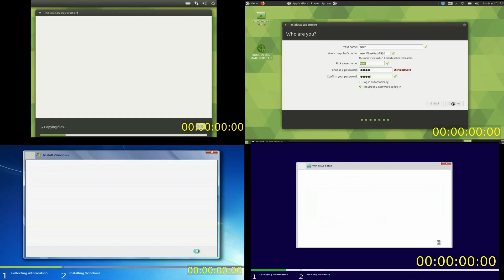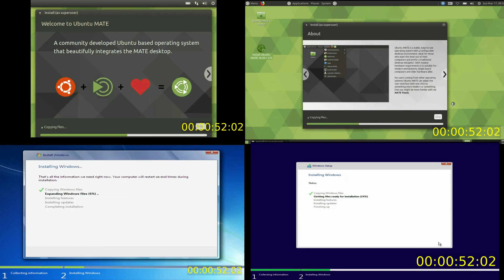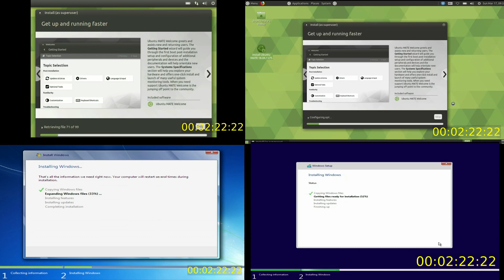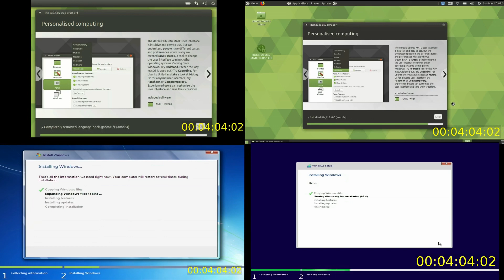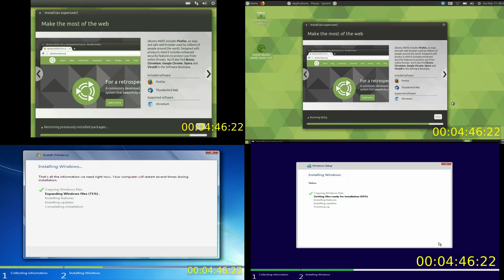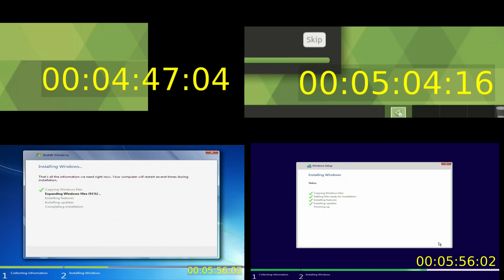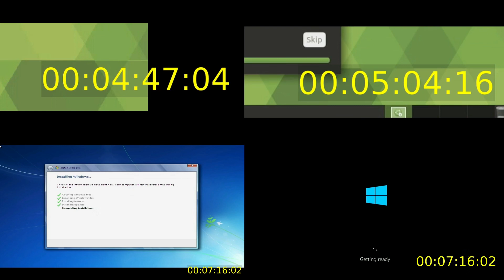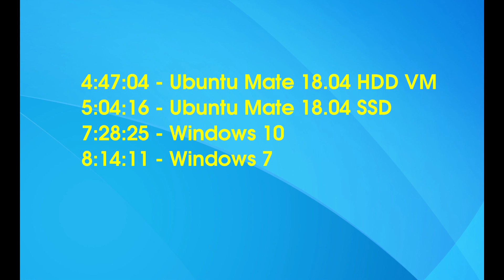Install Speed Test: Ubuntu HDD (VM) vs. Ubuntu SSD vs. Windows 7 SSD VS. Windows 10 SSD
This is a speed test to see which install is the fastest. On the top left hand side we have a Virtual Machine install of Ubuntu Mate Version 18.04, on an HDD. On the top right hand side we have an SSD Ubuntu Mate 18.04 install. On the bottom left hand side we have a Windows 7 SSD install. And on the bottom right we have Windows 10 SSD install. Who will win?